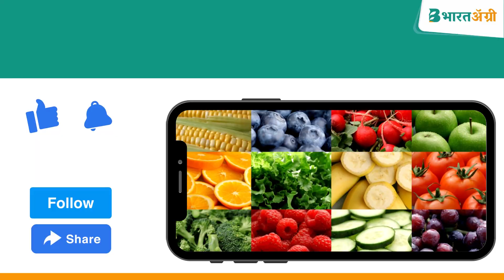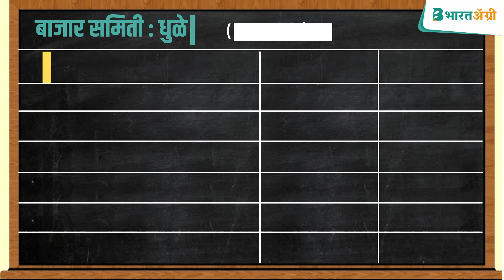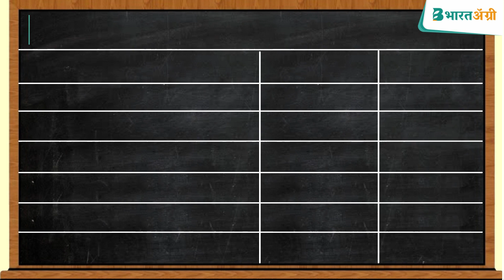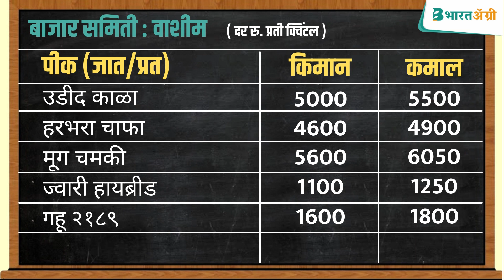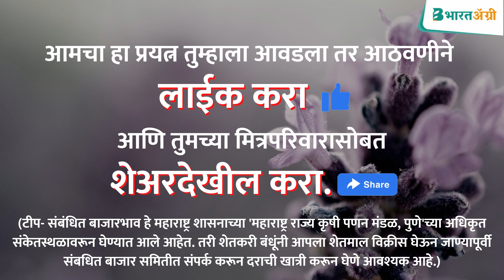20 📅 मे विविध बाजार समित्यांचे बाजारभाव 📈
👉 आज आपणपुणे, सोलापूर, मुंबई, धुळे, जळगाव, नागपूर, परभणी, वाशीम, लातूर, यवतमाळ आणि चंद्रपूर या बाजार समित्यांमधील बाजारभाव पाहणार आहोत. ⭕

आमचा हा प्रयत्न तुम्हाला आवडला तर आठवणीने ❤️ लाईक करा आणि तुमच्या मित्रपरिवारासोबत शेअरदेखील करा. 👍

👨‍🌾 मंडळी हे सगळे भाव प्रति क्विंटल आहेत आणि काही भाव नगाचे असून त्या त्या ठिकाणी त्याची नोंद करण्यात आली आहे.

आजचे तुर बाजार भाव महाराष्ट्र | 20/05/2021 तुर बाजार भाव महाराष्ट्र | tur bajar bhav महाराष्ट्र
लासलगाव कांदा भाव! सोलापूर कांदा भाव! बंगळुरू कांदा बाजार भाव! नाशिक कांदा बाजार भाव!
नाशिक जिल्ह्यात गारपीट चालू कांदा पिकाचे मोठे नुकसान!प्याज का भाव आज का!
कांदा शेतकऱ्यांना खुशखबर | बातमी कांद्याची अपडेट
 प्याज का भाव! kanda bajar bhav today! Live

बाजार भाव आज
बाजार भाव app
कांदा बाजारभाव पुणे
सोलापूर कांदा बाजारभाव
आजचा कांदा बाजारभाव
आजचा टोमॅटो बाजारभाव
टोमॅटो बाजारभाव पुणे
बाजार भाव कांदा मार्केट
बाजार भाव मंडी
बाजार भाव सोयाबीन
आजचे बाजारभाव कांद्याचे
आजचे बाजारभाव अमरावती